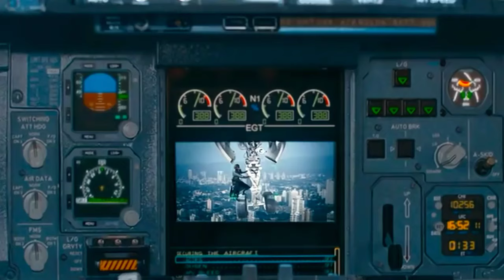Krish 2 aeroplane scene, satisfya song